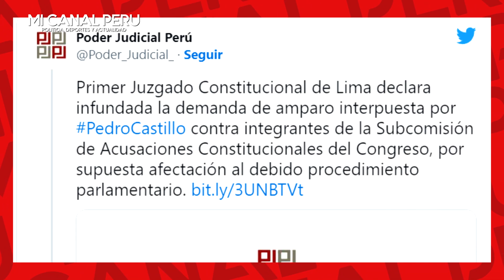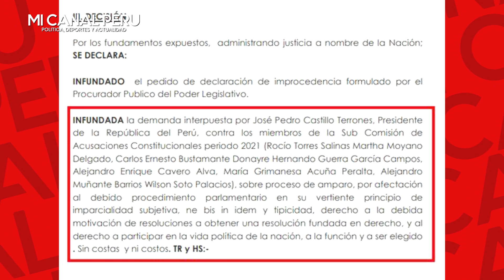JUEZA MANDÓ A LA MIER^ A CASTILLO Y RECHAZÓ SU DEMANDA CONTRA CONGRESISTAS Q LO DEMANDARON X TRAICIÓ